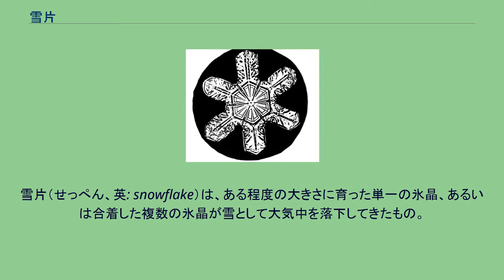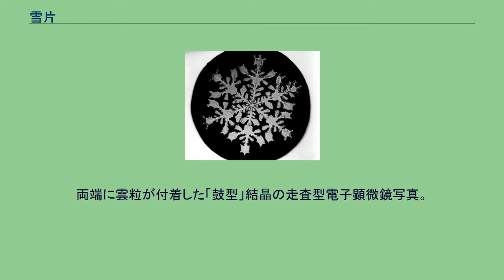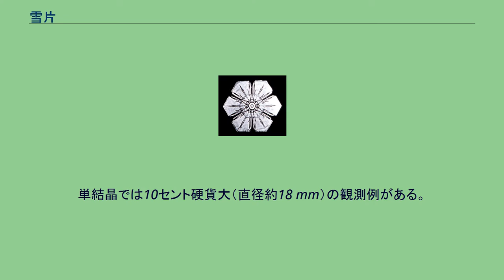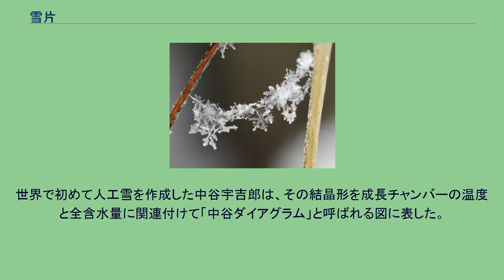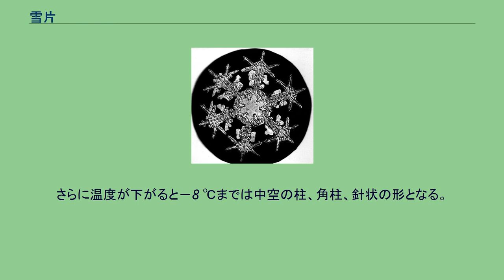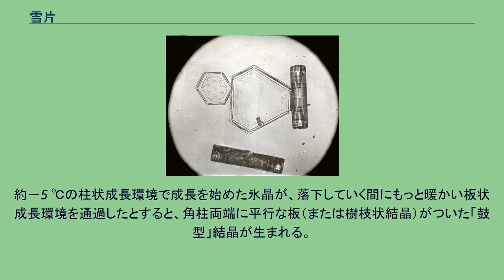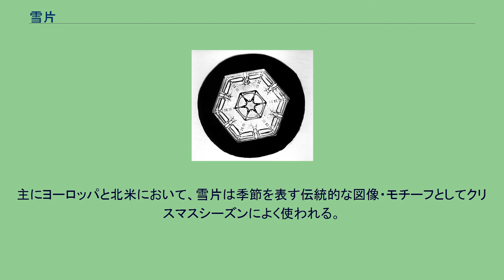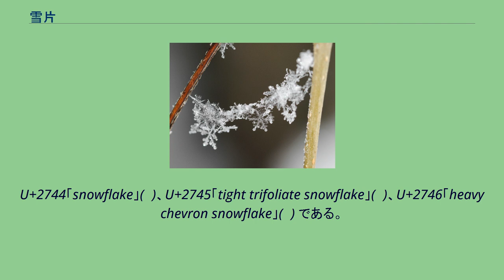雪片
降ったばかりの雪片。
天然の雪片をマクロ撮影したもの。
雪片（せっぺん、英: snowflake）は、ある程度の大きさに育った単一の氷晶、あるいは合着した複数の氷晶が雪として大気中を落下してきたもの。
「雪の結晶」という言い方もある。
過飽和になった空気塊の中で塵の粒子が水蒸気を集めて過冷却雲粒を形成し、凍結して氷晶となることで核生成する。
温度や湿度の異なる大気領域を通過しながら成長するために形状は複雑になる。
そのため細部まで同一の雪片は存在しないが、形状には8つの大分類があり、少なくとも80種の変種に分けられる。
氷晶形状の主な構成要素は針、角柱、角板、付着雲粒であり、これらが組み合わされる。
透明な物質である氷からなるにもかかわらず、雪は白く見える。
これは雪片の微小な結晶面で光のスペクトル全体にわたって拡散反射が起きるためである。
天然の雪片は形成過程が偶然に左右されるためそれぞれ異なる形になる。
特徴的な六花の形状は氷の結晶構造と関係がある。
雪片は蒸気量が飽和した氷点下の空気塊の中で無機・有機の微粒子を中心として核生成する。
発生した氷晶に水分子が六方対称の配置で付着することによって成長する。
凝集力は主に静電的である。
ある程度暖かい雲の中で水滴が氷晶となるには、凝固核としてはたらくエアロゾル粒子（氷晶核）を含んでいるか接触していなければならない。
氷晶核となりうる粒子は液体雲粒の形成に必要な凝結核と比べて希少である。
氷晶核としての有効性を決定する要因は分かっていない。
粘土、砂塵、生物由来の粒子は有効だが、その程度ははっきりしない。
人工的な氷晶核にはヨウ化銀やドライアイスの粒子があり、これらは人工降雨法において固相の雲粒を生成させるために用いられる。
微粒子なしで起きる「均質核生成」は－35℃未満の低温に限られることが実験的に示されている。
両端に雲粒が付着した「鼓型」結晶の走査型電子顕微鏡写真。
凍結した水滴は過飽和環境において成長する。
ここでは氷点下の温度で空気が氷に対して過飽和であるときを考えているが、水の飽和蒸気圧は氷より高いので水に対しても過飽和であるとは限らない。
空気中の気相水分子が氷晶表面に当たって凝華することで成長は行われる。
それによって大気中の水蒸気が減少すると、周囲の水滴が気化して補う。
つまり水滴が減った分だけ氷晶は増大する。
液体の水は存在度が高いため水滴ははるかに数が多く、氷晶は水滴を消費しながら数百マイクロメートルから数ミリメートルの大きさにまで成長することができる。
この現象はヴェゲナー＝ベルシェロン過程として知られる。
粒径が増えると大気中での落下速度が増加し、それによりほかの雲粒と衝突・併合してクラスター化することもあるため、氷晶は効率的な降水源となる。
地面に落下する氷粒子は通常この種の併合体である。
氷晶が多くの液滴を併合して霧氷状のボールとなったものは霰と呼ばれる。
ギネス世界記録が認定する最大の雪片（併合体）は1887年1月にモンタナ州フォートキーオに降ったもので、差し渡し38 cmとされている。
ある農民の報告によるこの記録は疑わしいものだが、8~10 cmの雪粒子は実際に観測されている。
単結晶では10セント硬貨大（直径約18 mm）の観測例がある。
色 強い直射日光を受けた雪の結晶は微小なプリズムのようなはたらきをする。
氷そのものは透き通っているが、雪の色はふつう白く見える。
雪を構成する雪片の微小な結晶面で光が散乱するとき、スペクトルの全域にわたって拡散反射を行うためである。
形状 雪片の形状は生成した温度と湿度によって大きく異なる。
－2 ℃程度の温度ではまれに3回対称性を持つ三角形の雪片が生まれることがある。
一般的な雪結晶はほとんどの場合形状が不規則だが、写真に写されるのは見た目に魅力的なほぼ完全な形状の結晶が多い。
典型的な雪片には1019個もの水分子が含まれており、地面に落ちるまでにどんな温度・湿度の領域を通ったかによって成長の速さやパターンがそれぞれ異なるため、任意に選びだした二つの雪片が外見的に同じであることはまずない。
成長条件を制御すれば、分子レベルではともかく、見た目に等しい雪片を作成することは可能である。
雪片が完全に対称的な形状となることはないが、ほかの粒子を併合しない限り近似的に6回対称性を示すことが多い。
これは氷の結晶構造が六方晶であることに由来する。
凍結したばかりの氷晶は微小な六角形である。
六花の雪片が持つ枝（樹枝状結晶）は...